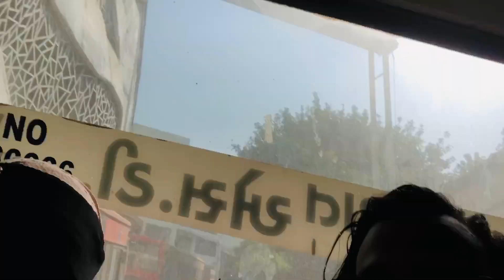Farhan bhai ki HALDI 🤩 Journey begins|Wasim bhai & FARMS🌳 Chupke chupke Vlogging 😓